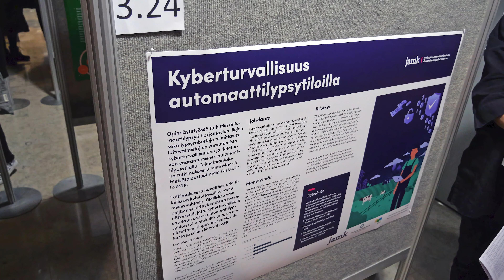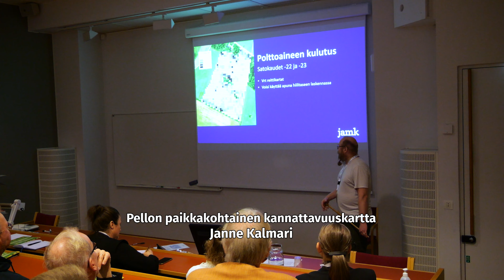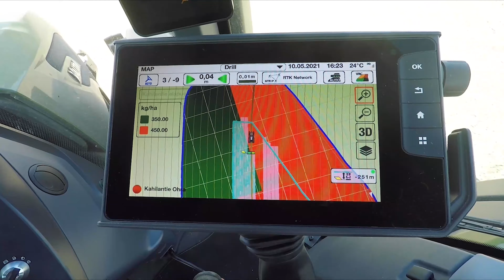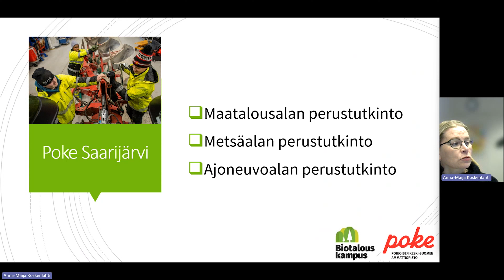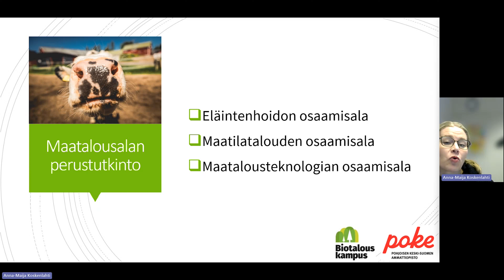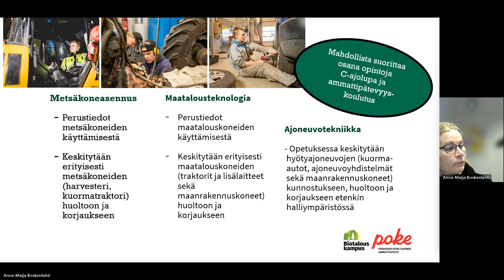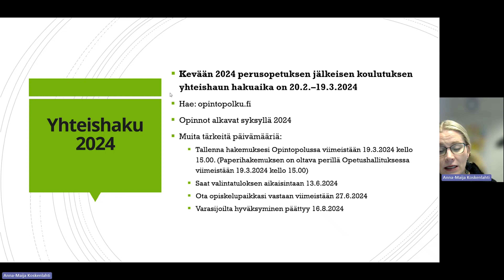MuuTube: Tammikuu 2024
Tammikuun MuuTubessa käydään Viikissä maataloustieteen päivillä, kuulemme Poken alkavasta metsäalan koulutuksesta, aloitamme kaksi uutta sarjaa: tutustumme Poken eläimiin ja tapaamme opiskelijoiden valitseman kuukauden kampuslaisen, kerromme toukokuun lopulla järjestettävästä Smart Bioeconomy Bootcampistä sekä esittelemme Pokella kevään yhteishaussa olevat perustutkinnot.
Käsikirjoitus: Iita Appelgren, Jamk; Milla Pohjola, Jamk
Juontajat ja esiintyjät: Iita Appelgren, Jamk; Milla Pohjola, Jamk; Päivi Kaipomäki, Poke; Tommi Pasanen, Poke; Ira Tarvainen, Poke; Juho Pirttiniemi, Jamk; Anna-Maija Koskenlahti, Poke
Ohjaus: Iita Appelgren, Jamk; Milla Pohjola, Jamk; Anna-Maija Koskenlahti, Poke
Kuvaus: Iita Appelgren, Jamk; Milla Pohjola, Jamk; Anna-Maija Koskenlahti, Poke
Editointi: Olli Syrjäläinen, Jamk; Iita Appelgren, Jamk
Musiikki:
Corner Pocket - Adobe Score Collection
Futuristic Logo - SoulProdMusic
EDM Pop Chains - Capsun ProAudio
Classical Brooding - Splice Explores
Magical School - Adobe Score Collection
Tuottaja: Annemari Sinikorpi, Jyväskylän ammattikorkeakoulu 2024